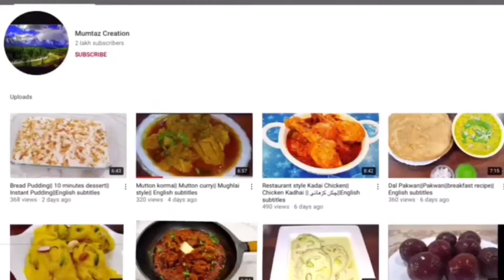Chocolate brownie Recipe || walnuts Brownie || Home made Browne || no oven || easy recipe of Brownie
ingredients
125 grm butter
1.4 cup (200 grm) sugar
1/4 cup coco powder
3 egg
1/2 tspoon vanilla essence
3/4 cup ( 100 grm) maida
1/4 cup choco. chip
100 grm walnut